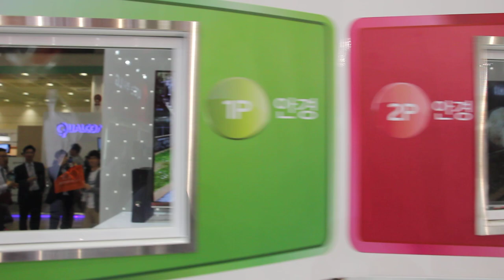LG DUAL PLAY(엘지 듀얼플레이) - GAME - WIS2012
LG DUAL PLAY(엘지 듀얼플레이) - GAME -